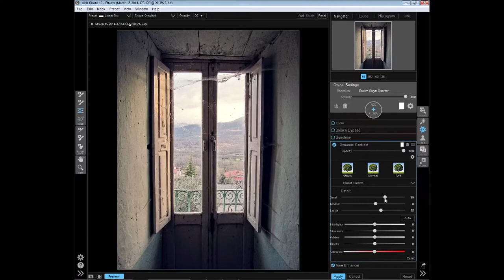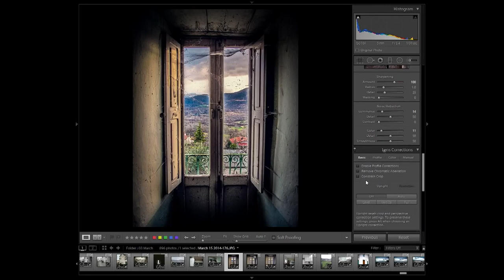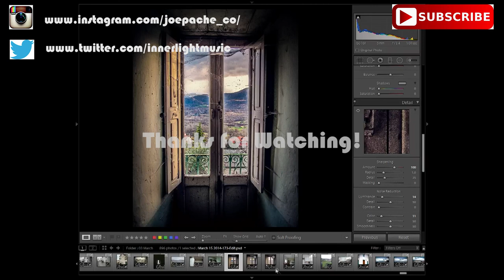Travel Photography Retouch, Lightroom 5, On1 Photo 10 - Santa Maria del Molise, Italy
Travel photography retouch using Lightroom 5 and On1 Photo 10 in Santa Maria del Molise,  Italy.

This picture was taken on a Canon PowerShot SX150 IS by my sister in law on her trip to France and Italy. I immediately fell in love with this picture and decided I should edit it.

My normal workflow starting in Lightroom by making basic white balance, exposure,highlights, clarity and any color adjustments. Once I feel it's ready I'll edit in On1 photo 10 or another photo app to try some filters, and effects, and then return to Lightroom for some final tweaks and sharpening. I usually work with Raw files, but this one was in Jpeg.

Photo Details:
5mm
1/30 sec
F 3.4
Iso 160